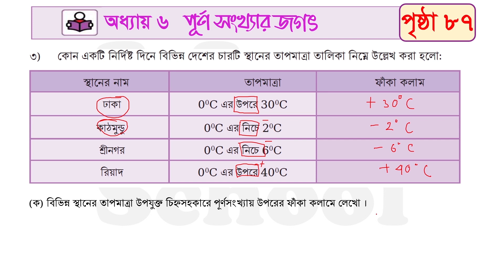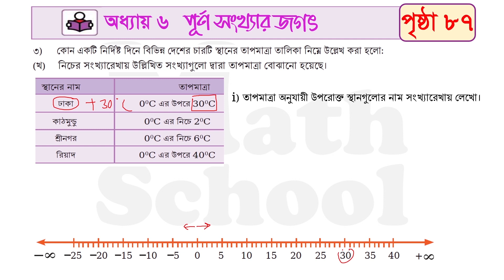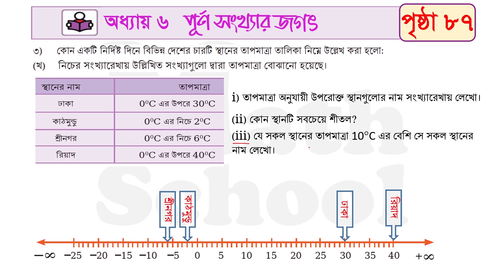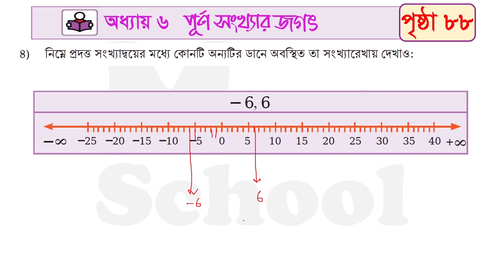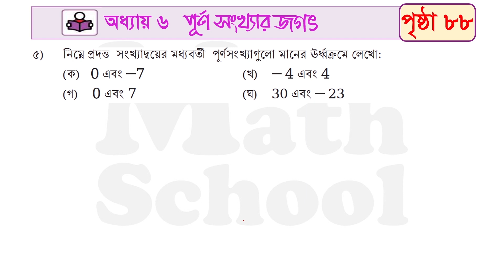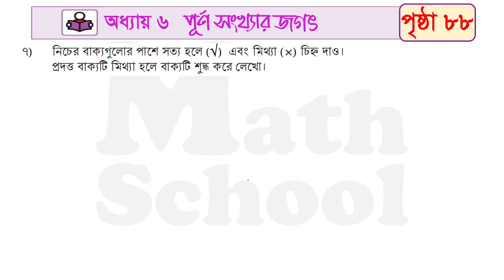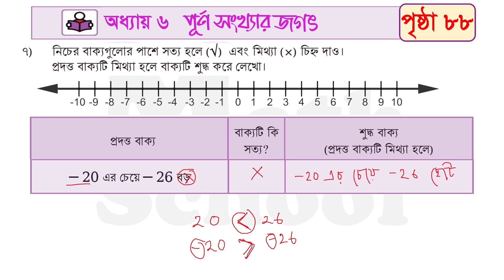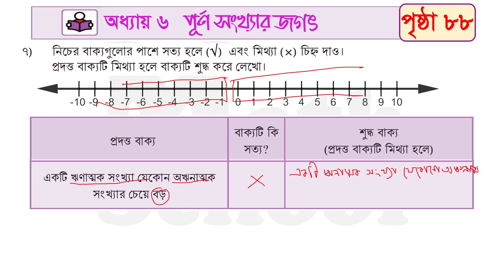Class 6 math page 26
*Math School Class Six Exclusive*
গ্রুপটিতে পাওয়া যাবে সকল কনটেন্ট সবার আগে; Exclusive কনটেন্ট শুধুমাত্র গ্রুপে ; পৃষ্ঠা ও অধ্যায় ভিত্তিক আলাদা কনটেন্ট; Live Class; Online Exam; Practice Sheet সহ আরো অনেক কিছু।
সীমিত সময়ের জন্য গ্রুপটিতে প্রবেশ ফি মাত্র ২০০ টাকা যা বিকাশ, রকেট বা নগদের মাধ্যমে প্রদান করা যাবে।